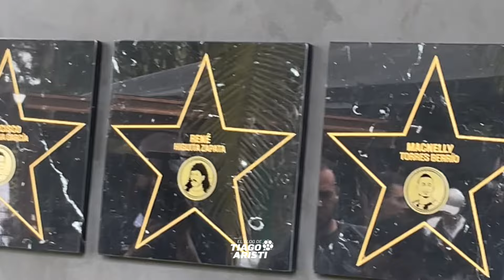Aniversario 77 de Atlético Nacional 🟢⚪️ Homenajes LEYENDAS - Voces y protagonistas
Víctor Hugo Aristizábal, René Higuita, Francisco Maturana, Macnelly Torres y Andrés Escobar, representado por su hermano Santiago, fueron homenajeados como las primeras 5 LEYENDAS de Atlético Nacional, en su aniversario 77. Compartimos algunos mensajes, conceptos y momentos de los protagonistas, en la sede deportiva de Guarne del club verde.

¿Quiénes deben ser las próximas 5 LEYENDAS que tengan su placa en este mural de gloria y títulos?